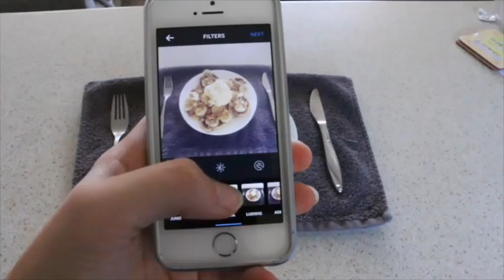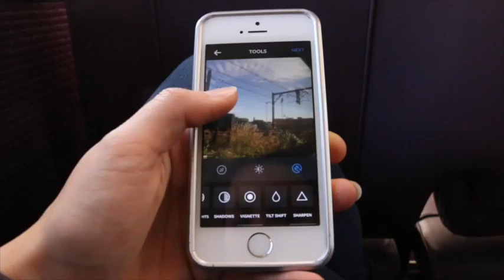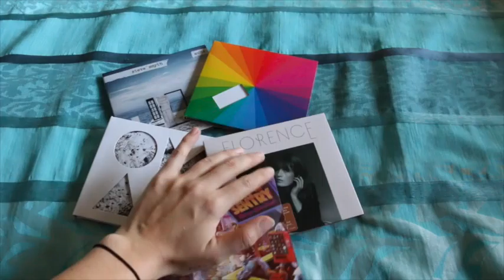MAS110 Short Film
This is for one of my subject's MAS110. Alll footage and voiceovers by Alicia Scott.